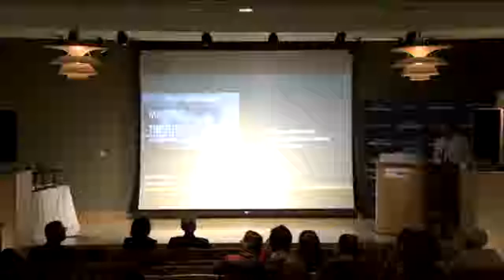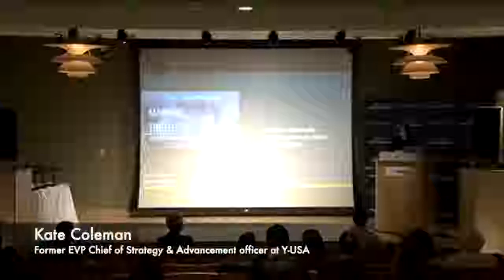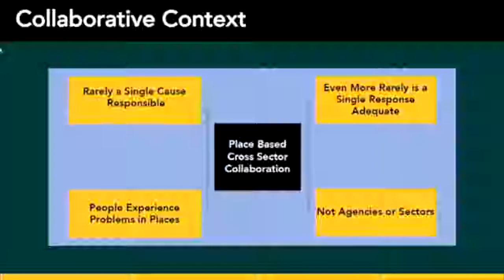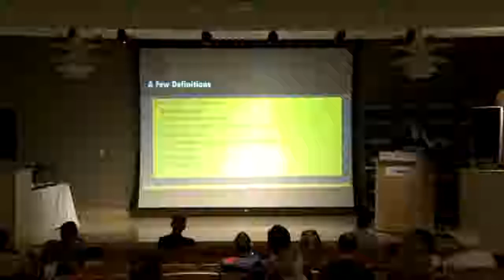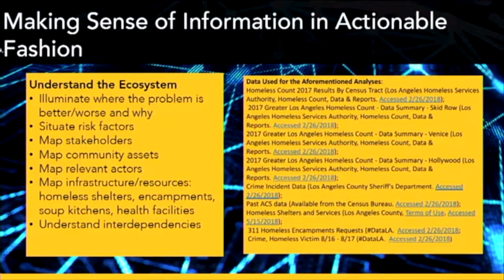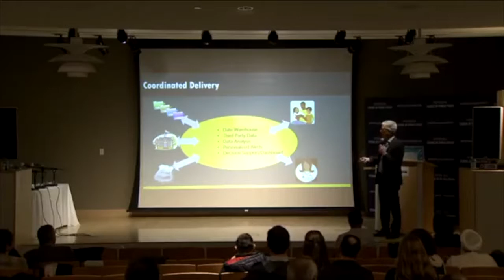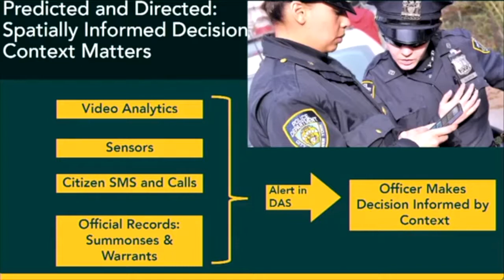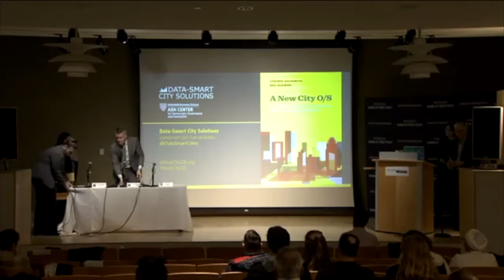Stephen Goldsmith & Kate Coleman: Cross-Sector Leaders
On Monday, January 14, 2019 the Pepperdine School of Public Policy and City of Santa Monica Leadership Team co-sponsored an event that address how cross-sector leaders can unlock public value and increase performance by incorporating a sense of place in how they place, act and communicate.

The event featured Stephen Goldsmith, Professor of Practice of Government at Harvard’s Kennedy School of Government and Kate Coleman, Former EVP Chief of Strategy & Advancement officer at Y-USA.